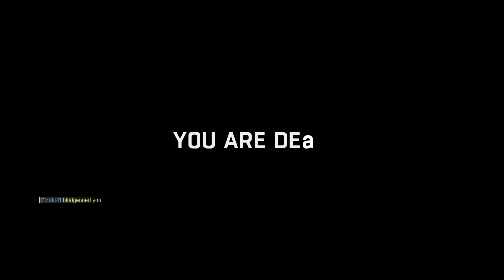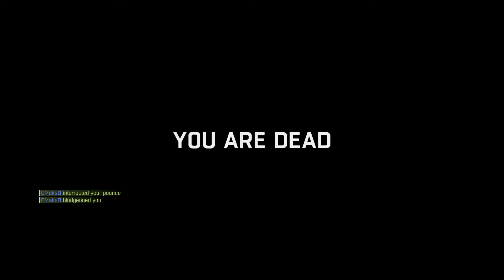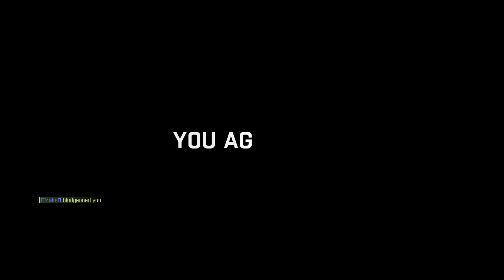Dying Light | I SUCK AT BEING A ZOMBIE!!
Sup Squad it's your boy CBG and I hope you enjoy this video!

Also let me know what else you would like to see me play on this channel !